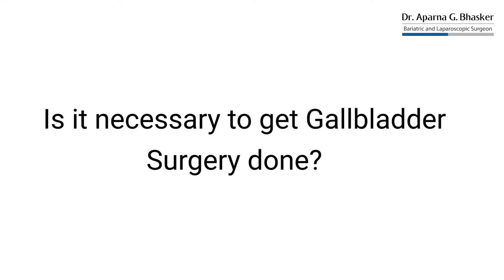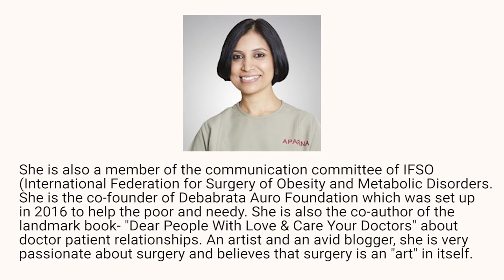Necessary to get Gall Bladder Surgery Done - Dr. Aparna Govil Bhasker, Mumbai, India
Dr. Aparna Govil Bhasker is an accomplished Bariatric Surgeon and Laparoscopic Surgeon. She is a renowned surgeon and is extremely passionate about her field of specialization.

Dr. Aparna Govil Bhasker is a visiting consultant at the following hospitals:
Gleneagles Global Hospital, Parel, Mumbai
Hinduja Healthcare Surgical, Khar West, Mumbai
Apollo Hospital, CBD Belapur, Navi Mumbai
Suchak Hospital, Malad, Mumbai
Namaha Hospital Kandivali, Mumbai
Currae Specialty Hospital, Thane
MGM Hospital, Vashi, Navi Mumbai
Apollo Spectra Hospital, Tardeo and Chembur, Mumbai
Saifee Hospital, Mumbai

for Bariatric Surgery/ Weight Loss Surgery in India and in Mumbai

Popular searches -
Gallbladder Surgery in Mumbai
Gallbladder Surgery in India
Gallbladder Surgery in Thane
Gallbladder Surgery in Navi Mumbai
Gallbladder Surgery in Kolkata
Gallbladder Surgery in Surat
Gallbladder Surgery Cost in Mumbai
Gallbladder Surgery Cost in India
Gallbladder Surgery Cost in Thane
Gallbladder Surgery Cost in Navi Mumbai
Gallbladder Surgery Cost in Kolkata
Gallbladder Surgery Cost in Surat
Cholecystectomy in Mumbai
Cholecystectomy in India
Cholecystectomy in Thane
Cholecystectomy in Navi Mumbai
Cholecystectomy in Kolkata
Cholecystectomy in Surat
Cholecystectomy Cost in Mumbai
Cholecystectomy Cost in India
Cholecystectomy Cost in Thane
Cholecystectomy Cost in Navi Mumbai
Cholecystectomy Cost in Kolkata
Cholecystectomy Cost in Surat
Gallbladder Removal in Mumbai
Gallbladder Removal in India
Gallbladder Removal in Thane
Gallbladder Removal in Navi Mumbai
Gallbladder Removal in Kolkata
Gallbladder Removal in Surat
Gallbladder Removal Cost in Mumbai
Gallbladder Removal Cost in India
Gallbladder Removal Cost in Thane
Gallbladder Removal Cost in Navi Mumbai
Gallbladder Removal Cost in Kolkata
Gallbladder Removal Cost in Surat
Gall Bladder Stone Removal in Mumbai
Gall Bladder Stone Removal in India
Gall Bladder Stone Removal in Thane
Gall Bladder Stone Removal in Navi Mumbai
Gall Bladder Stone Removal in Kolkata
Gall Bladder Stone Removal in Surat
Gall Bladder Stone Removal Cost in Mumbai
Gall Bladder Stone Removal Cost in India
Gall Bladder Stone Removal Cost in Thane
Gall Bladder Stone Removal Cost in Navi Mumbai
Gall Bladder Stone Removal Cost in Kolkata
Gall Bladder Stone Removal Cost in Surat
Gall Bladder Stone Removal Surgery in Mumbai
Gall Bladder Stone Removal Surgery in India
Gall Bladder Stone Removal Surgery in Thane
Gall Bladder Stone Removal Surgery in Navi Mumbai
Gall Bladder Stone Removal Surgery in Kolkata
Gall Bladder Stone Removal Surgery in Surat
Gall Bladder Stone Removal Surgery Cost in Mumbai
Gall Bladder Stone Removal Surgery Cost in India
Gall Bladder Stone Removal Surgery Cost in Thane
Gall Bladder Stone Removal Surgery Cost in Navi Mumbai